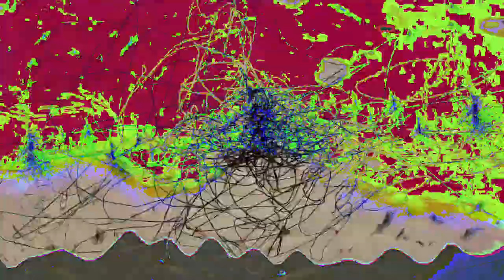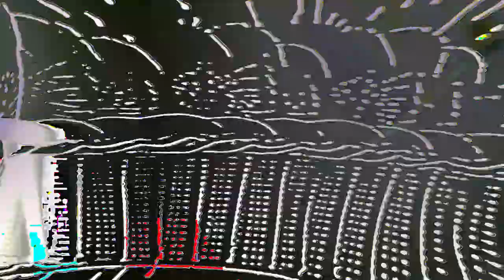[EPILEPSY WARNING] Movie 24 02 24 11h36m25s